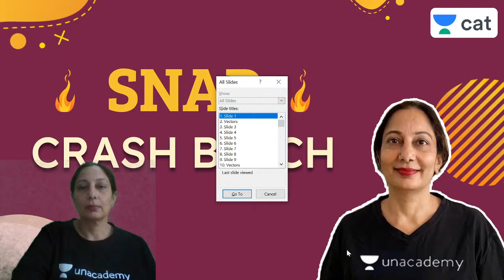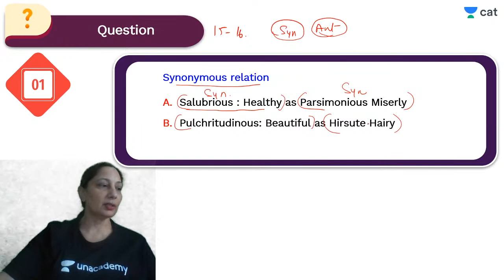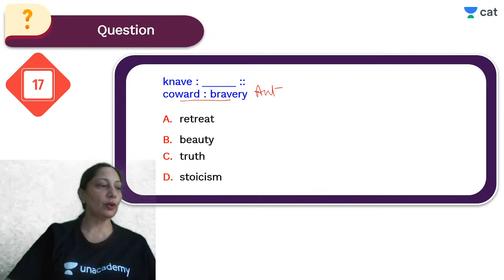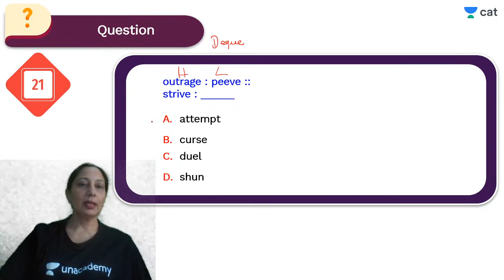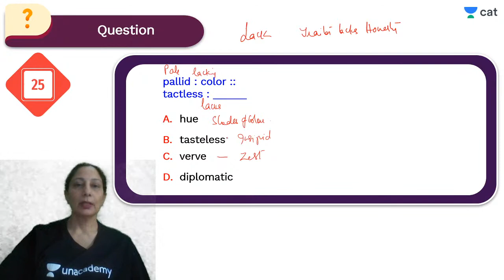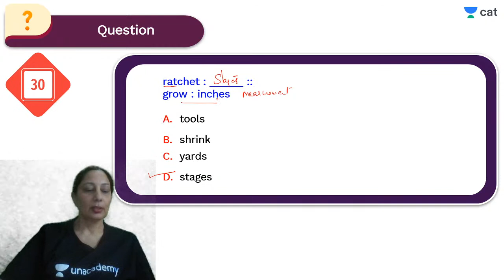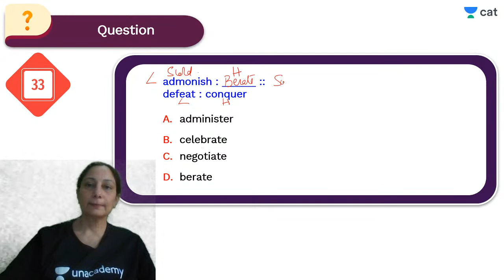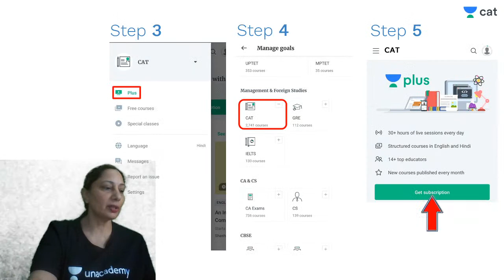SNAP 2021 | Analogies | Crash Course | Harpreet Kaur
Checkout our latest offerings Unacademy CAT brings you yet another interesting session on the Verbal Ability to prepare you for SNAP 2021. In this session, Harpreet Ma'am will be discussing Analogies
It is an important topic for SNAPpreparations. Watch this video to clear your concepts and to know some of the best practices to follow to crack SNAP.

1. Learn from your favorite teacher
2. Dedicated DOUBT sessions
3. One Subscription, Unlimited Access
4. Real-time interaction with Teachers
5. You can ask doubts in the live class
6. Limited students
7. Download the videos & watch offline